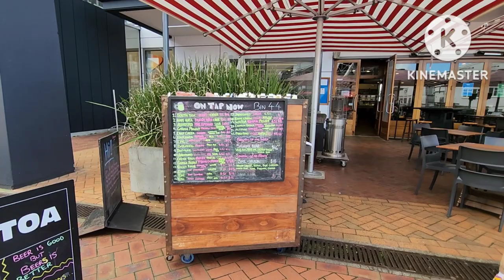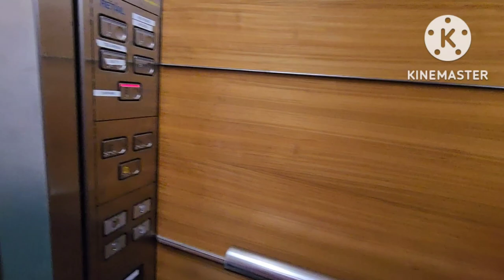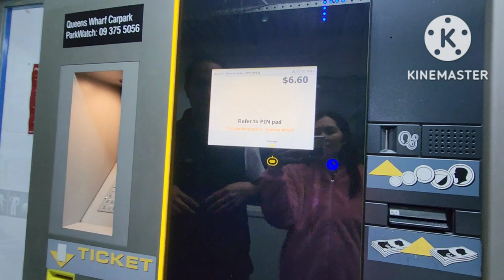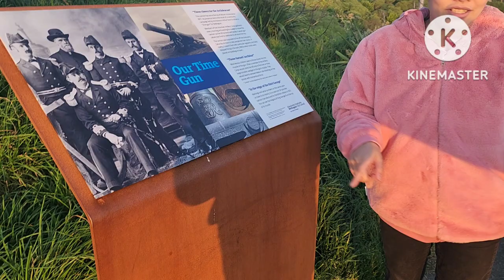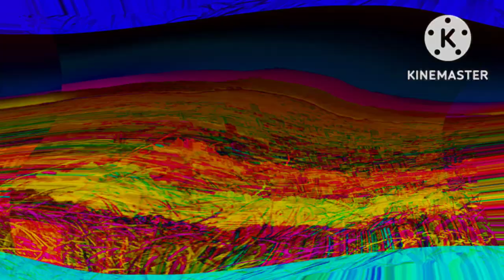youtube video #-0hLGvhJz14